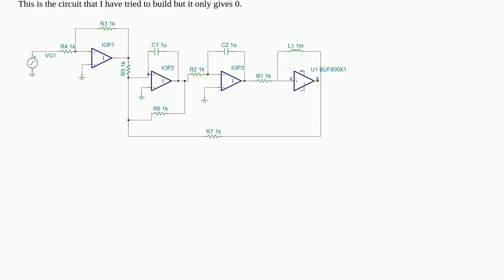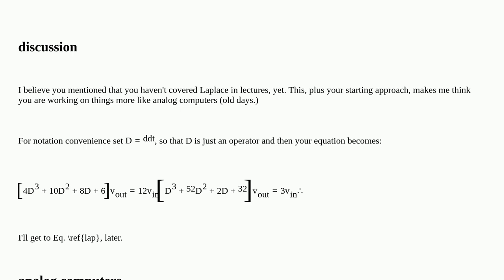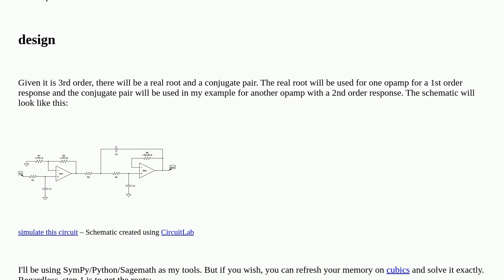Electronics: Using Operation-Amplifier circuit to apply differential equation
Using Operation-Amplifier circuit to apply differential equation

A special thanks goes out to the community

  differential operational-amplifier